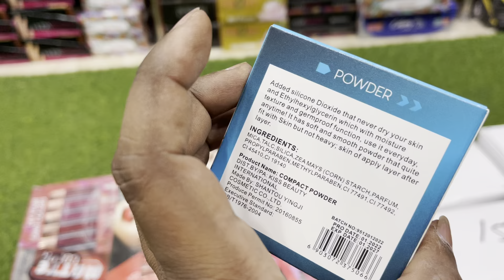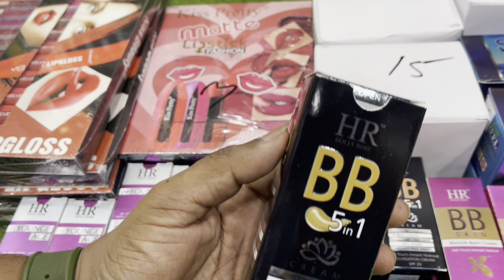Sadar bazaar facepowder , compact , lipstick , foundation by king cosmetics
Shop address - shop no 3 , 2nd floor , post office wali gali , sadar bazaar delhi-06